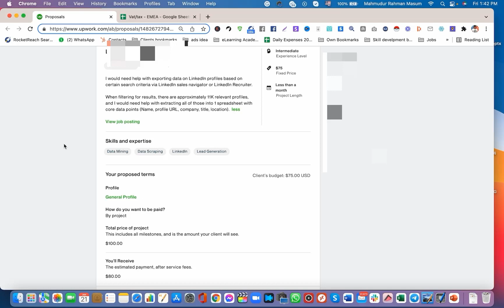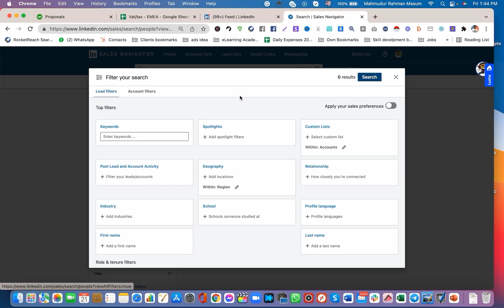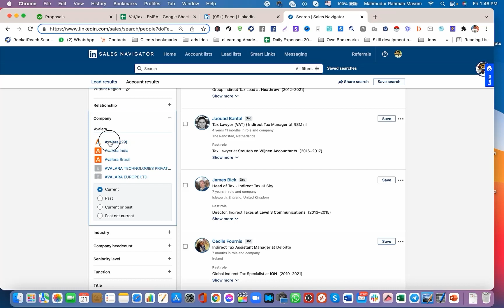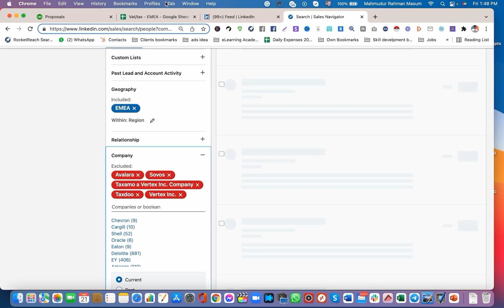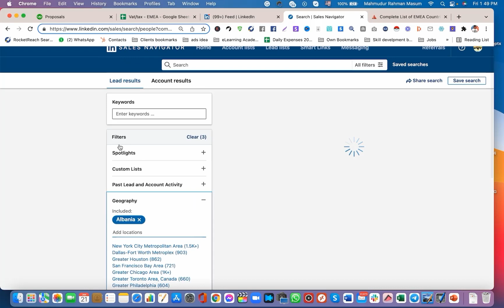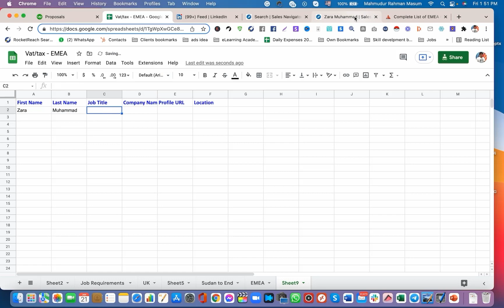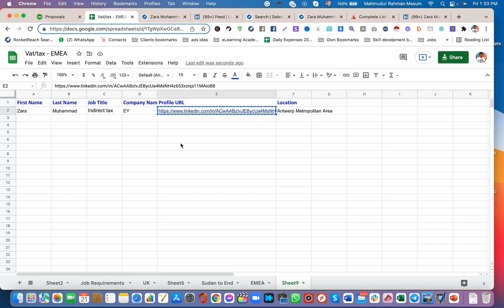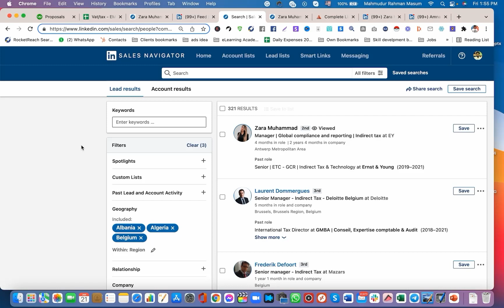LinkedIn Sales Navigator Live Project || LinkedIn Contact List Building || Lead Generation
LinkedIn Sales Navigator Live Project
Advanced LinkedIn searching